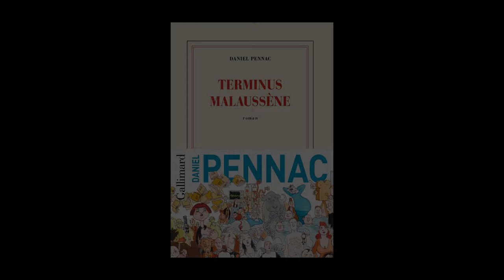Daniel Pennac - Le cas Malaussène Vol.2 : Terminus Malaussène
À l'occasion de la 19ème édition du salon "Lire en Poche" à Gradignan, Daniel Pennac vous présente son ouvrage "Le cas Malaussène Vol.2 : Terminus Malaussène" aux éditions Gallimard.